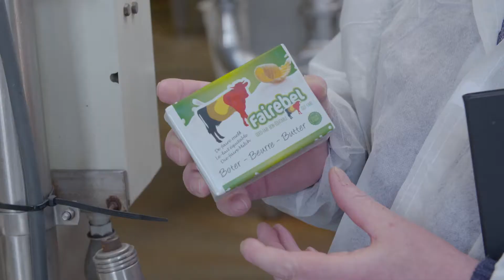Nouveauté : le beurre Fairebel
Je représente les consommateurs au sein du Conseil d'administration. Je suis Josiane André et aujourd'hui je viens découvrir le beurre qu'on va commercialiser bientôt chez Fairebel. Et je suis vraiment super heureuse parce que c'est clair que c'était une demande des consommateurs. Les consommateurs me réclamaient : quand allez-vous produire du beurre ? C'est fait.